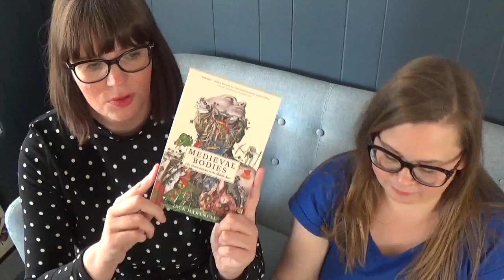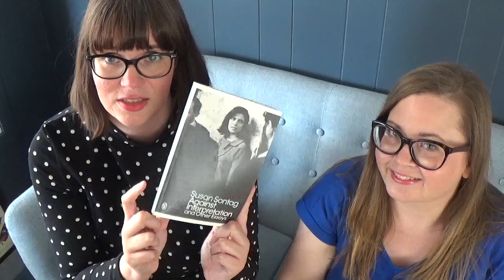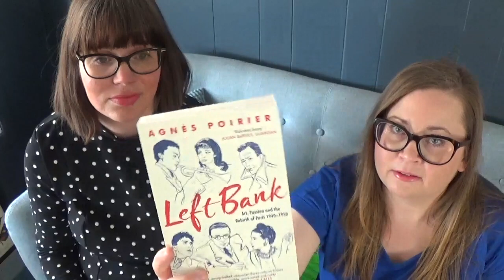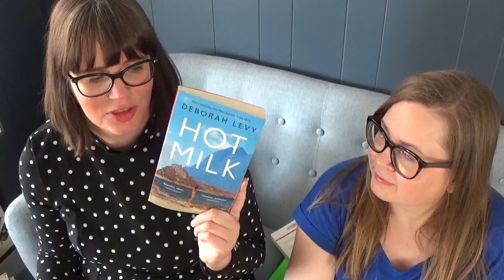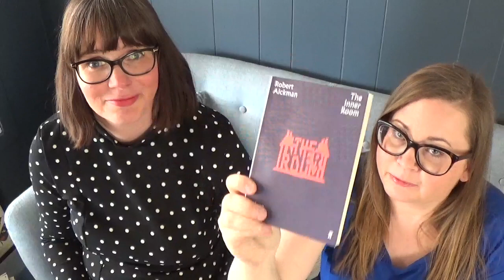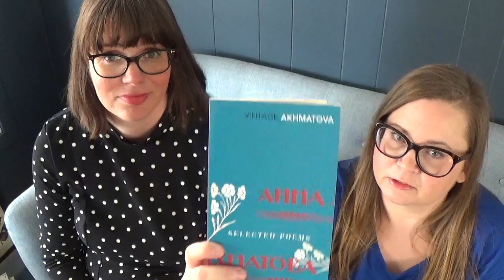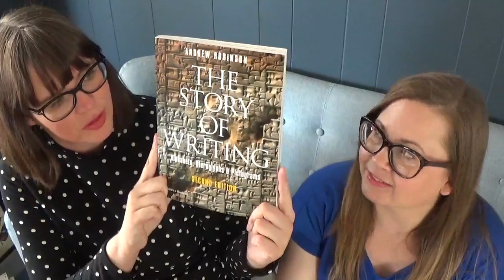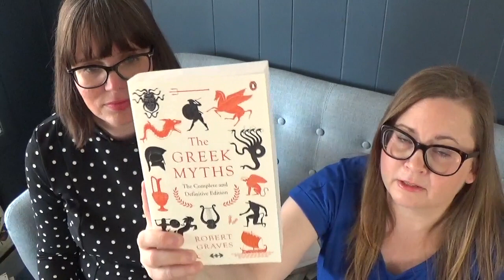Haul of Shame, part 2 - A London Bookhaul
I went to London with Silje, and came home with - a lot of - books...

The books in this video:

Silje’s books:
Her body & other parties by Carmen Maria Machado
Left Bank by Agnès Poirier
This young monster by Charlie Fox
Selected poems by Anna Akhmatova
Medieval Bodies by Jack Hartnell
The inner room by Robert Aickman
Satantango by Lázló Krasznahorkai (trans. George Szirtes)
The Greek Myths by Robert Graves
Ice Cream Man vol 2 by W. Maxwell Prince, Martin Marazzo and Chris O'Halloran
Criminal. Coward. volume 1 by Ed Brubaker and Sean Phillips
Black Hammer. Secret Origins by Jeff Lemire, Dean Ormston and Dave Stewart

My books:
Dust Tracks on a Road by Zora Neale Hurston
Against Interpretations by Susan Sontag
Hot Milk by Deborah Levy
Blood Child by Octavia E. Butler
A View from the Bed by Jenny Diski
Binti: The Night Masquerade by Nedi Okorafur
Planetfall by Emma Newman
How Long ‘till Black Future Month by N.K. Jemisin
The Story of Writing by Andrew Robinson